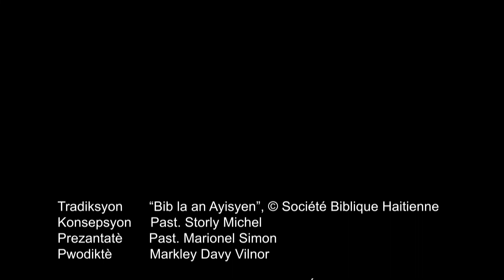𝗔𝗽𝗿𝗮𝗻𝗻 𝘆𝗼𝗻 𝗩𝗲̀𝘀𝗲̀ 𝗡𝗮𝗻 𝗣𝗮𝘄𝗼̀𝗹 𝗕𝗼𝗻𝗱𝘆𝗲 𝗔 𝗖𝗵𝗮𝗸 𝗝𝗼𝘂 𝗔𝘃𝗲̀𝗸 𝗥𝗮𝗱𝘆𝗼 𝗧𝗲𝗹𝗲 𝟰𝗩𝗘𝗛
SÒM 141:8
Men, Seyè, Bondye, se sou ou m'ap gade. Se bò kote ou m'ap chache pwoteksyon. Tanpri, pa kite m' san sekou!

𝗟𝗶 𝗟𝗮 𝗕𝗶𝗯 𝗡𝗮𝗻 𝟭𝗔𝗻
Pasaj pou vandredi 12 Mas
JOZYE chapit 23-24